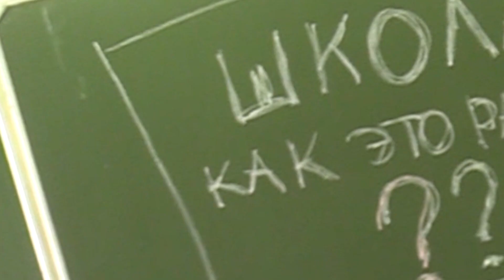Школа: как это работает. Родитель и Учитель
Взаимодействие родителя и учителя в школе: как достичь взаимопонимания и избежать конфликтов? Почему учителя не уделяют должного внимания моему ребенку? Что делать, если по общему мнению родителей класса нам не повезло с отдельным учителем? Поговорим об этом, и не только, в очередном выпуске программы, взглянув на эти проблемы изнутри, глазами учителей...

Комментарии и репосты - приветствуются.

Телеграм-канал для учителей: @teachersroom